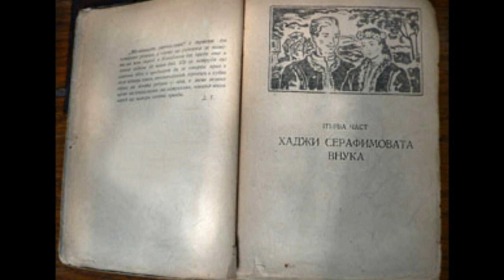Димитър Талев - "Железният светилник"(I част, 4-6) - Богдан Дуков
Димитър Талев (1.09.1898 – 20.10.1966 ) е  изтъкнат български писател и журналист,  автор на тетралогията „Железният светилник“, „Преспанските камбани“, „Илинден“ и „Гласовете ви чувам“.
„Железният светилник“ е исторически роман и първата книга от известната тетралогия .
Романът е публикуван през 1952 г. В него са отразени българските борби за политическа и църковна независимост.
Романът е базиран в измисления град Преспа (кръстен на областта Преспа, но всъщност родния град на Талев Прилеп[1]) и проследява съдбата на едно типично възрожденско семейство. Концентрира се най-вече върху фигурата на Лазар Глаушев (за негов прототип е използван видният български духовник Методий Кусев[2][3]) и ролята му в борбата против фанариотите и задружните усилия на повечето жители на Преспа за установяване на българска църква.
В романа Талев описва реална случка на църковен бунт на Кусев срещу гръцки свещеници още в младежките си години в Прилеп.[2]
Всичките образи в романа са вплетени в сложна плетеница на лични и обществени отношения. Любовта и дългът се борят в сърцето на Лазар Глаушев, когато трябва да избира между сестрата на приятеля и съмишленика си и чорбаджийската дъщеря Ния. Човешкото и майчинското първоначално се съпротивляват срещу суровите традиции на вековната нравственост в душата на Султана, когато старата майка сама трябва да отведе детето си към гибел. Затова и романът е една излята монолитна цялост – една от най-завършените и композиционно съвършени романистични структури в нашата белетристика./ Dimitar Talev (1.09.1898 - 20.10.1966) ist ein bekannter bulgarischer Schriftsteller und Journalist, Autor von "Der Eiserne Lamp", "Die Glocken von Prespa", "Ilinden" und "Die Stimmen, die ich höre".
"Der Eiserne Lamp" ist ein historischer Roman und das erste Buch der berühmten Tetralogie.
Erster Teil - "Hadji Serafims Enkelin" (4 - 6). Darsteller und Inszenierung von Bogdan Dukov, 2018/.